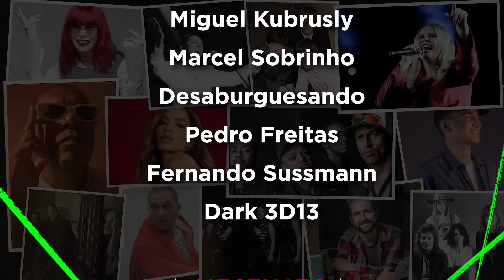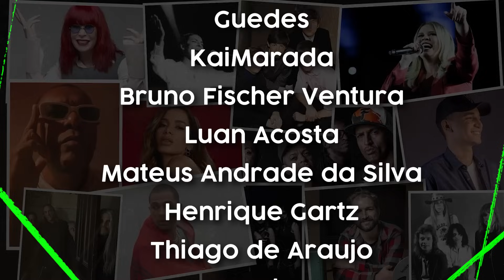A fantasia SOMBRIA de Kanye West...